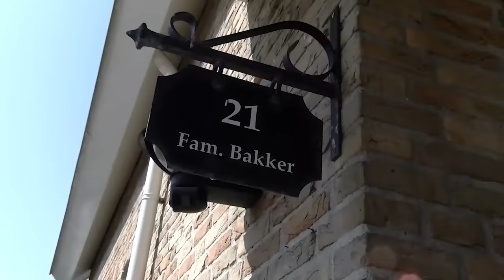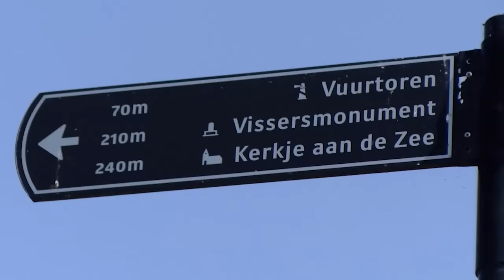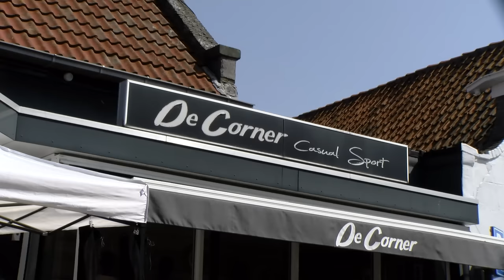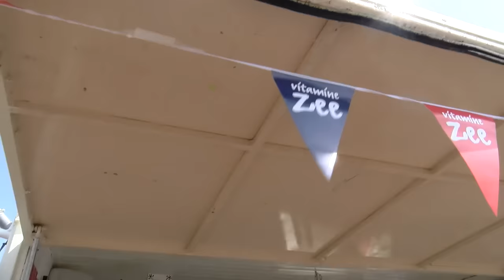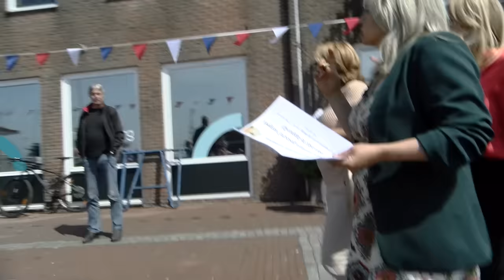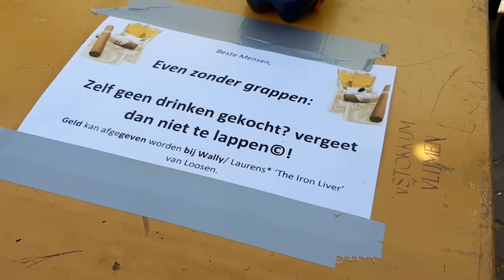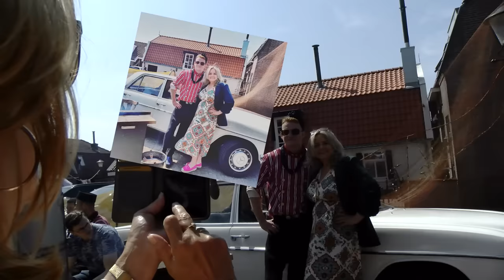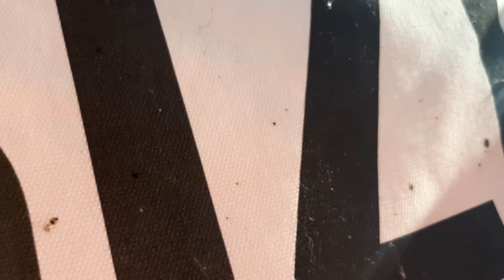IS DIT DE MEEST BIJZONDERE DAG OP URK!? 😧 - AFL. 6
Urkerdag is aangebroken op Urk! Een dag vol cultuur, culinaire visversnaperingen, maar ook koud bier!

Wat voor geweldig nieuws krijgt oma Bep aan het begin van de dag te horen...?

Vergeet niet de ondertiteling van Youtube aan te zetten. Anders is het moeilijk te volgen, tenzij je het Urker dialect begrijpt ;)

Volg ons ook via Instagram: @deleuksteomas

Dank aan de bedrijven die dit leuke programma mogelijk maken. Zoek ze maar eens op via Insta:

Wasparfum.nl: @wasparfum.nl
Het Haventje van Urk: @hethaventjevanurk
De Corner: @decorner_urk
Visscher Seafood: @visscherseafood
Seafresh: @seafreshurk